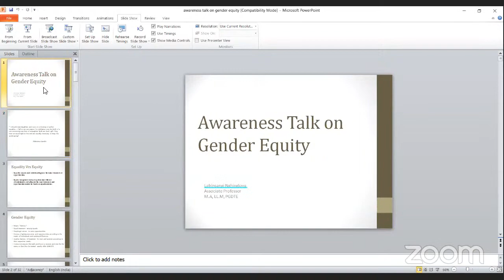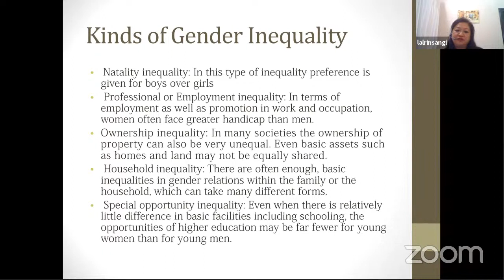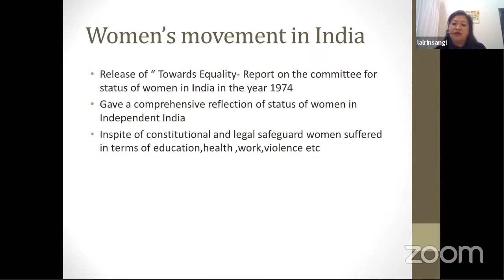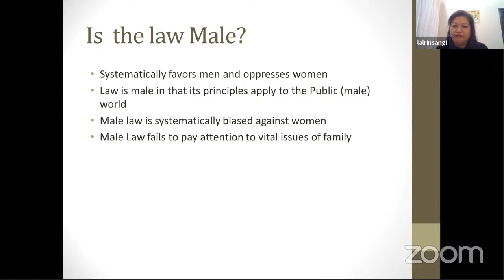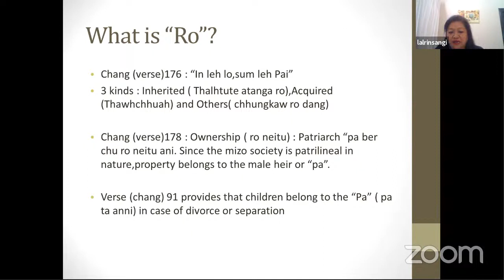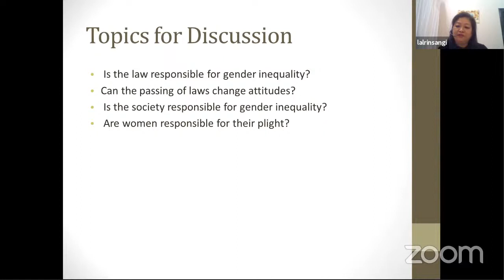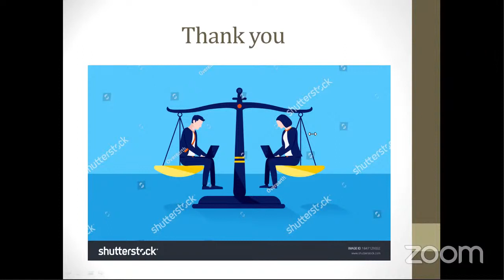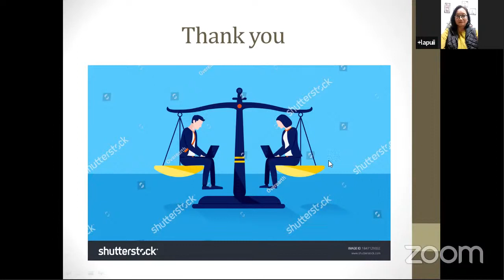Awareness Talk : Gender Equity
Organised by 'Women and Internal Complaints Committee'. Pachhunga University College

Speaker/ Resource person - Lalrinsangi Nghinglova. MA, LLM
Associate Professor
Department of English
Govt. Zirtiri Residential Science College